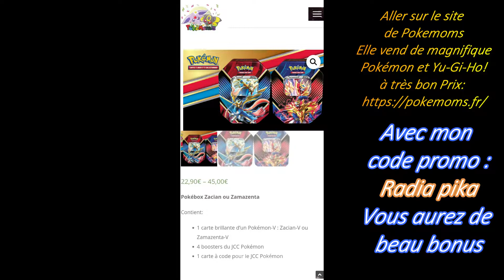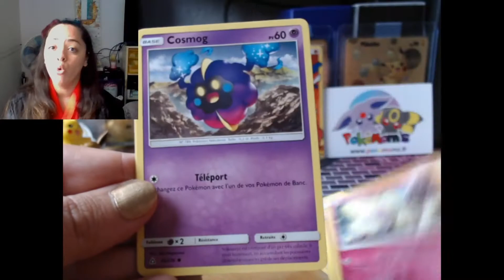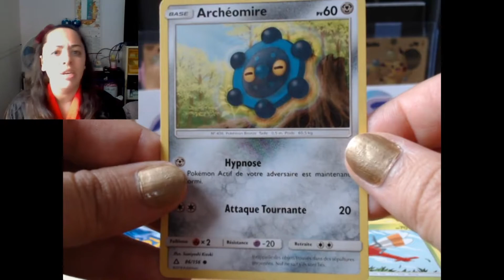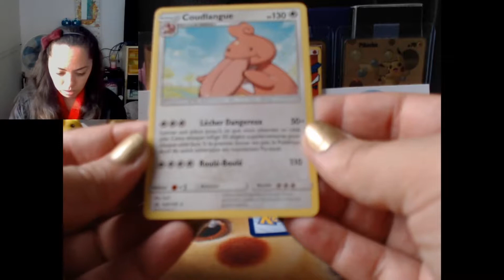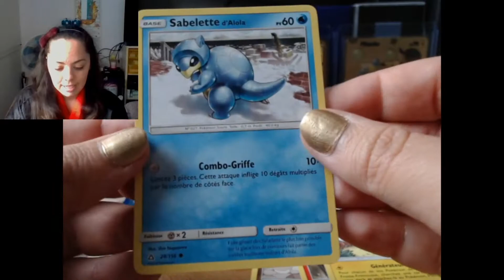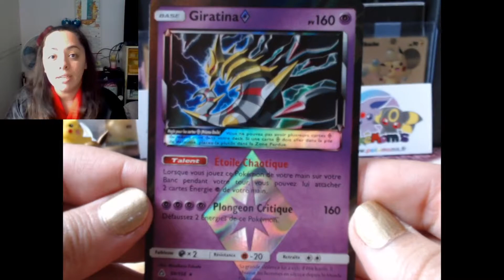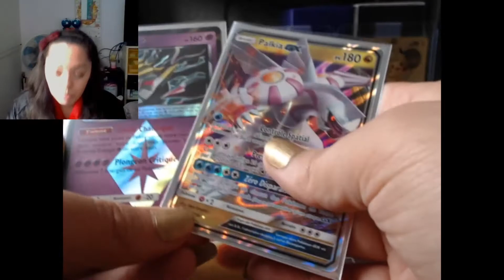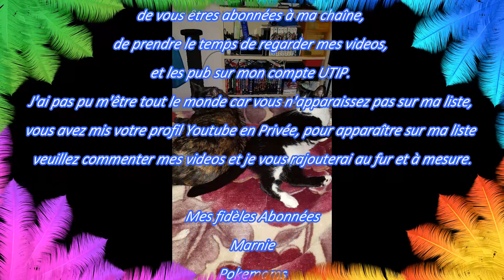5 Booster Ultra Prisme!!!! [QUELLE ULTRA ALLONS NOUS AVOIR???]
Site de vente Pokemon
Avant de payer donner mon nom Radia Pika et vous aurai des bonus.

Tu peux me soutenir en regardant 30 PUB par jour, c'est gratuit

Mon Compte Paypal dons libre, pour que je puisse continuer mes achats de booster et coffret

Ce qui me manque
En FA shiny
- Noctali GX
- Ama-Ama GX
- Altaria GX
- Tokorico GX Gold
- Tokopisco GX Gold